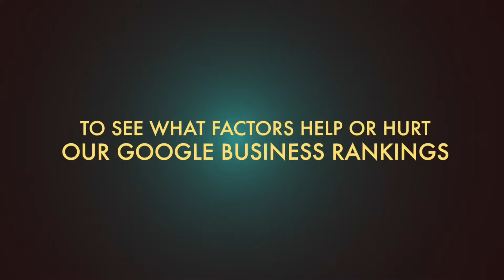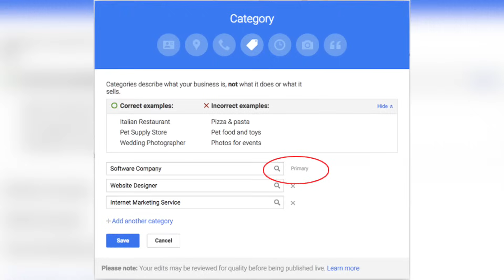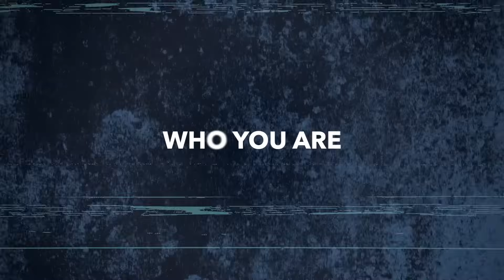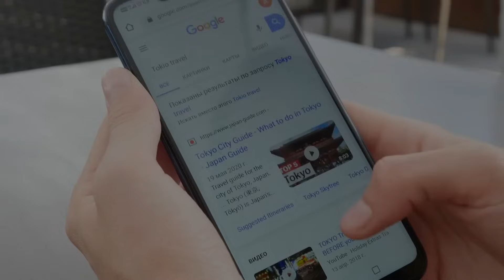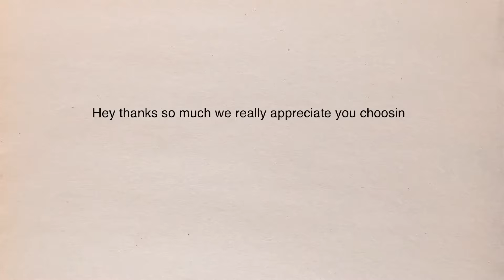Google My Business SEO 2025 (7 Tricks to Rank #1 in Google Maps)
👋 In this quick video, I'm sharing my top 7 hacks for improving your Google My Business SEO in 2024. These are the same tactics I've used to get my 40 location local business higher up in Google Maps searches, and I'm excited to show you how you can do the same.

🛠️ Tools I Use To Run My Service Business 🛠️

BOOKING & CRM SOFTWARE - Zenbooker (this runs my whole business) 1 month free with my link ➜

OUTSOURCING CUSTOMER SERVICE & OPERATIONS - INOVA Local (mention Tim Richard and Chris will take good care of you) ➜

What's Inside:

7 Simple yet powerful Local SEO tips.
Easy way to get more reviews .
Understanding Google My Business ranking factors.
Local SEO strategies to put you on the map.

GMB SEO can be tricky, but it doesn't have to be! These hacks are straightforward and have really worked for me and my business.

Got questions or want to share your success stories? Drop them in the comments below!